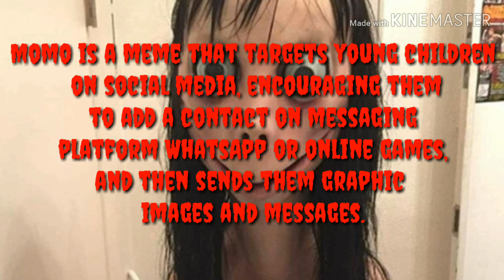EVIL INTENTION OF MOMO CHALLENGE